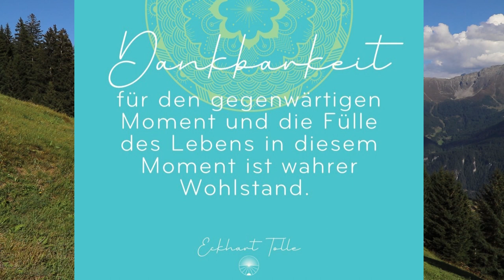Du bist Schöpfer. Wenn du das kannst, wirst du sehr viel bekommen.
👍 Bewirb dich jetzt für ein kostenloses Business-Strategie-Gespräch mit Johannes am Telefon

👍 Power-Tipps abholen und Link zu Live-Webinaren. (Klick hier!).

Schreibe JohannesStark in die Kommentare, wenn du das liest! 😊